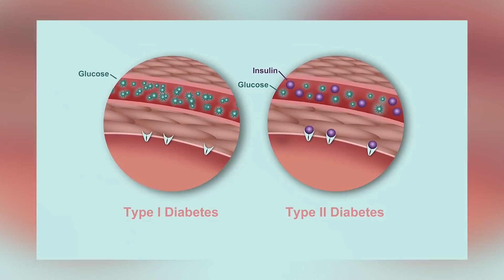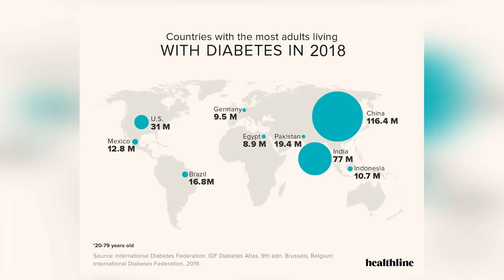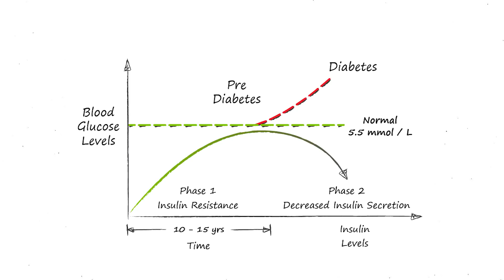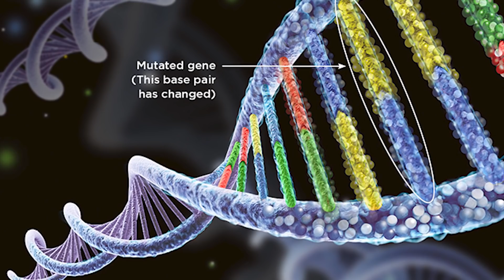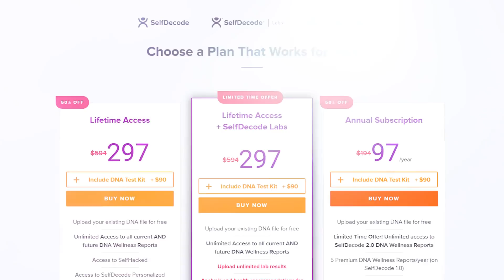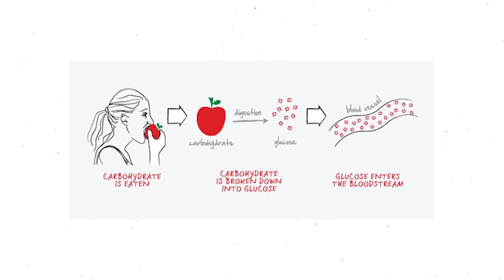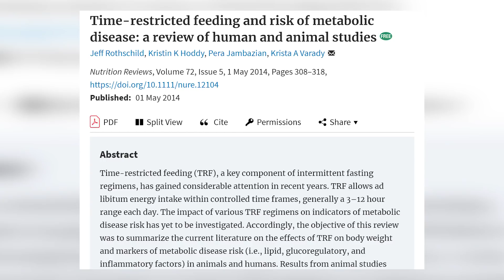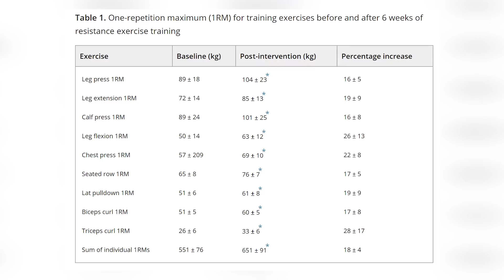Is Type 2 Diabetes GENETIC? (4 Ways to PREVENT and REVERSE Diabetes!)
Is type 2 diabetes genetic or caused by our lifestyle choices? 𝗖𝗟𝗜𝗖𝗞 𝗧𝗢 𝗥𝗘𝗔𝗗 𝗠𝗢𝗥𝗘 ↓

☆ 𝘾𝙊𝘼𝘾𝙃𝙄𝙉𝙂 ☆
Insulin Resistance Masterclass + Meal Plan

☆ 𝙆𝘼𝙄𝙏 𝙍𝙀𝘾𝙊𝙈𝙈𝙀𝙉𝘿𝙎 ☆
BEEF LIVER CAPSULES

0:00 Intro
1:29 Is type 2 diabetes genetic?
2:17 What causes type 2 diabetes?
4:50 Genes linked to diabetes
6:12 How to know if you carry these genes
7:34 Preventing and reversing type 2 diabetes